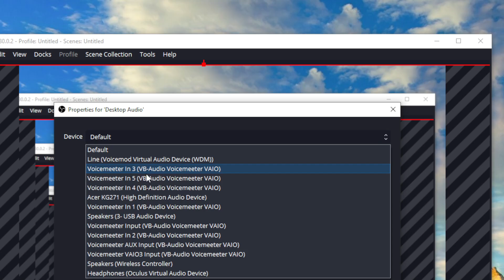INFINITY GAUNTLET LTM in 2024!!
I found an OG Fortnite simulator that allows me to go back to 2018 and play season 4, and the thanos mode was there so i thought, hey lets give it a go shall we?

(please)